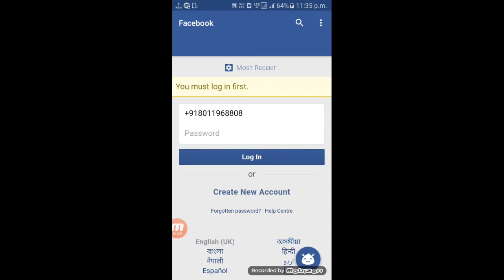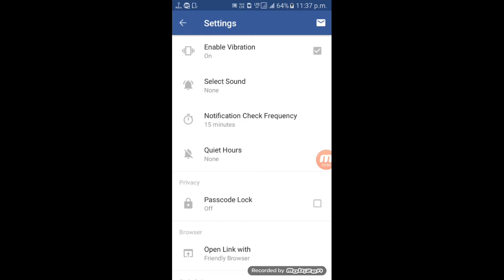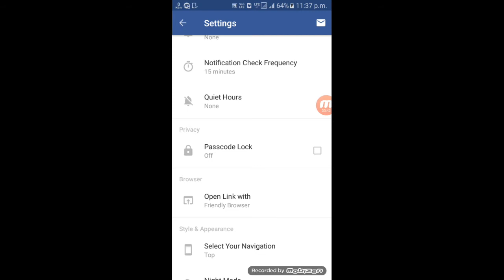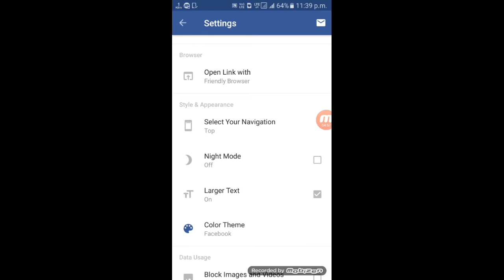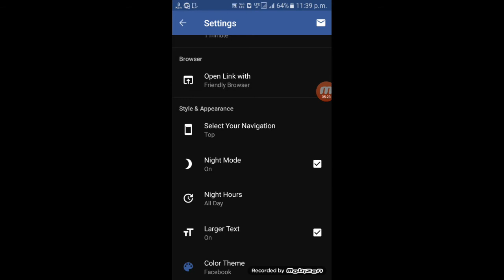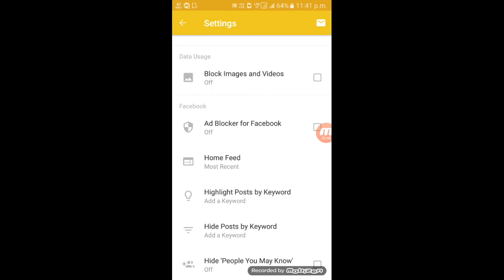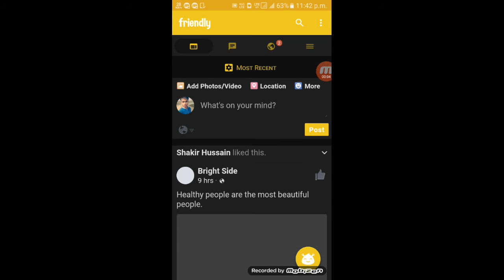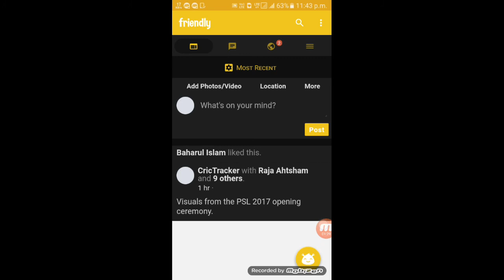Use Friendly Facebook App and Take various New Features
Hallo Friend's Welcome to Lily Master Channel.